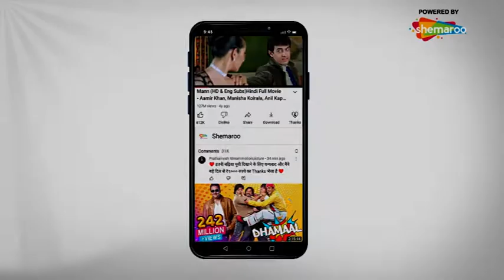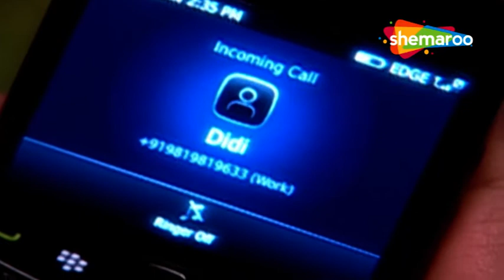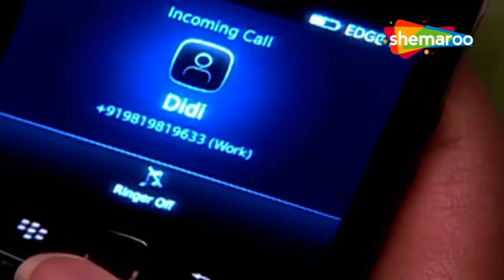सास बिना ससुराल - Full Episode 131 - क्या टोस्टी के घर छोड़ने की वजह मालती है? - Saas Bina Sasural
तान्या शर्मा, जिसे प्यार से टोस्टी कहा जाता है, एक दयालु व्यक्ति, तेज प्रकाश चतुर्वेदी, चतुर्वेदी परिवार के तीसरे बेटे के साथ प्यार में एक स्कूल-शिक्षक है। हालांकि तेज के परिवार में कोई महिला नहीं है, जब परिवार का सबसे छोटा बेटा ज्ञान सभी को सफलतापूर्वक मना लेता है, परिवार अंततः उनकी शादी के लिए सहमत हो जाता है और भव्य शादी होती है। इस प्रकार चतुर्वेदी परिवार का वह नियम टूट गया है, जिसने महिलाओं को छूने या बात करने से भी मना किया था। तब टोस्टी खुद को एक ऐसे परिवार में पाता है जिसमें परिवार के सदस्य इस प्रकार हैं: दादाजी, पिताजी और पांच भाई, तेज बीच में हैं। चूंकि इस परिवार में आने वाली सभी महिलाएं चली गई हैं, उन्हें इन पुरुषों के लिए वार्डन की भूमिका निभानी है।

Tanya Sharma, affectionately called Toastee, is a school-teacher in love with a kind-hearted person, Tej Prakash Chaturvedi, the third son of the Chaturvedi family. Although there is no woman in Tej's family, when the youngest son of the family Gyan successfully convinces everyone, the family finally agrees to their marriage and the grand wedding takes place. In this way, the rule of the Chaturvedi family has been broken, which forbade even touching or talking to women. Toastee then finds himself in a family in which the family members are as follows: Grandpa, Dad and five brothers, Tej being in the middle. Since all the women who used to be in this family are gone, she has to play the role of warden for these men.